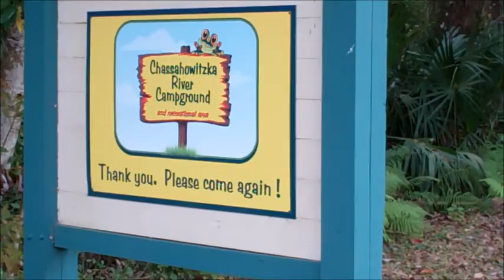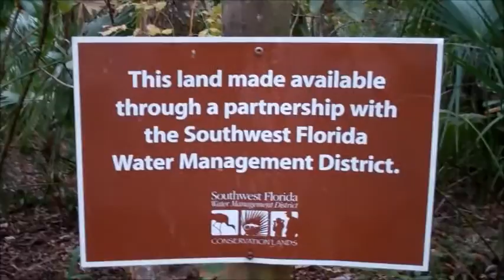Camping Day 2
Looks more like Blair Witch Project. lol